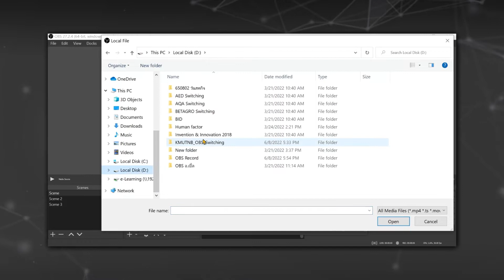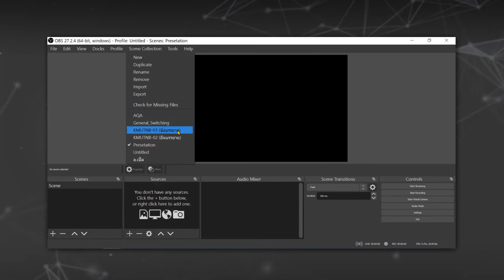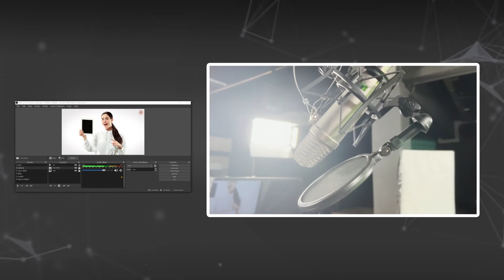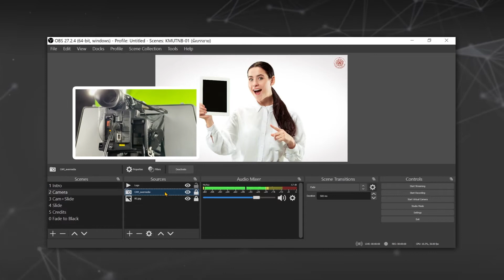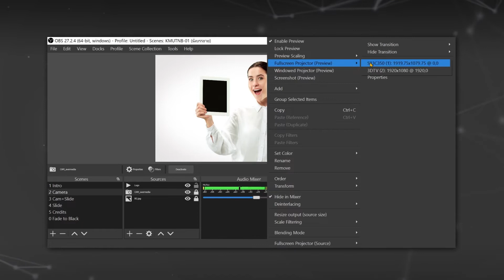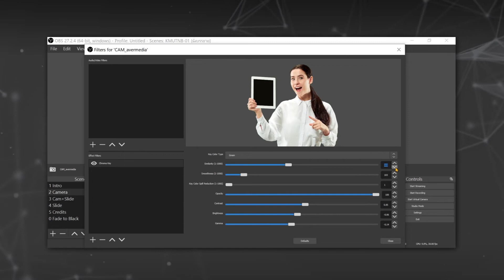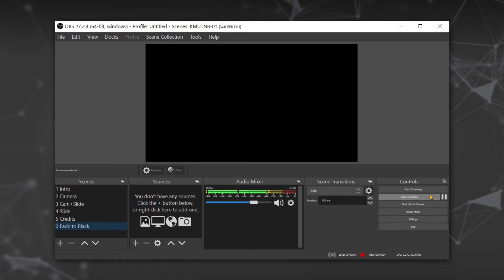KM : การเตรียมโปรแกรม OBS เพื่อการผลิตสื่อวีดิทัศน์ในห้องสตูดิโอ ชั้น 3